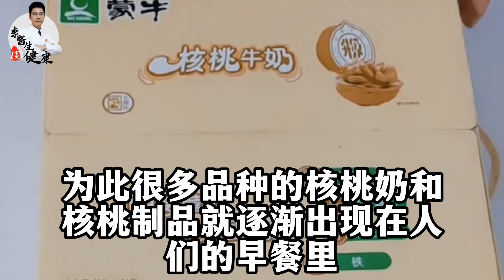大脑最喜欢的5种食物，核桃只排第4！若常吃，大脑灵光记忆力好